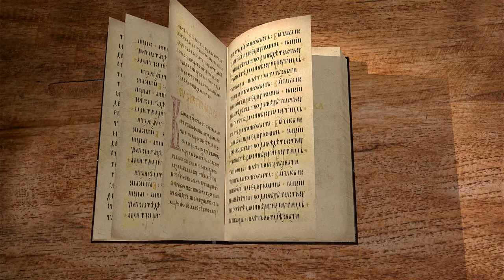Книга пророка Исайи. Глава 34. "Гнев Господа на все народы". Священник Антоний Лакирев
Суд Божий над народами земли.